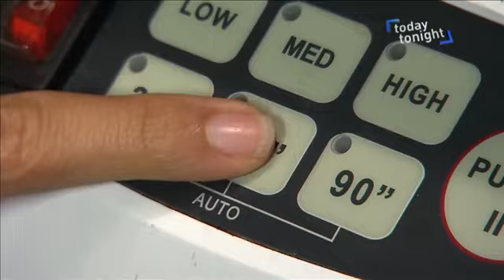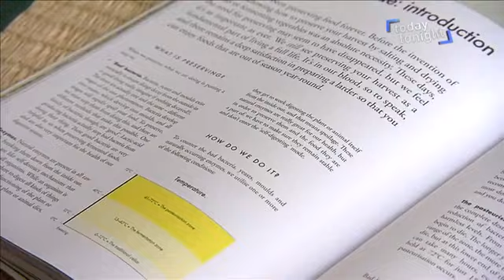How Luke and Luna Woolcott live waste free lifestyle in Byron Bay